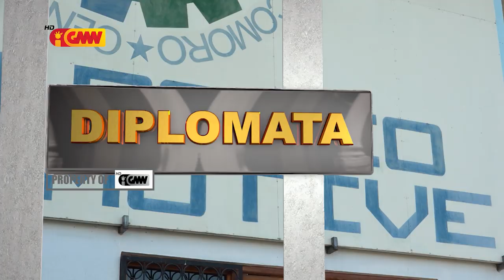The fourth episode of DIPLOMATA, with Country Director,ADB's Timor Leste Resident Mission